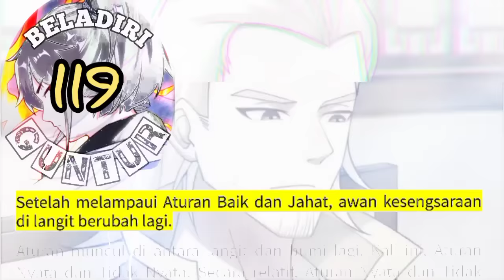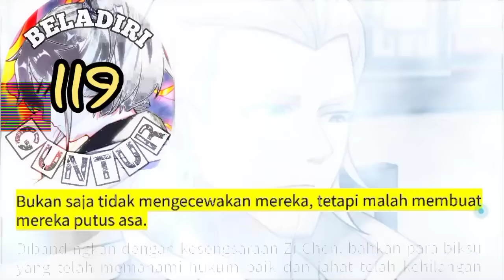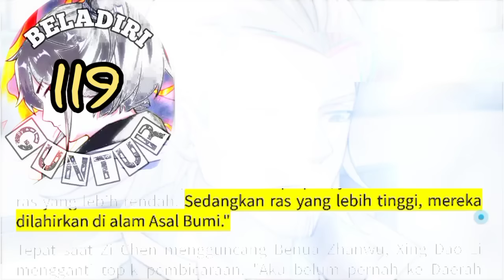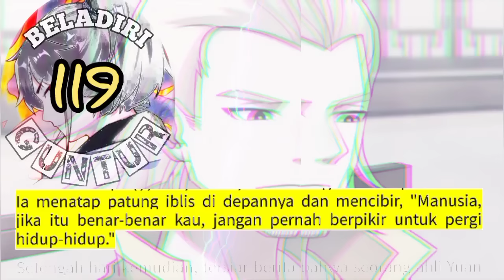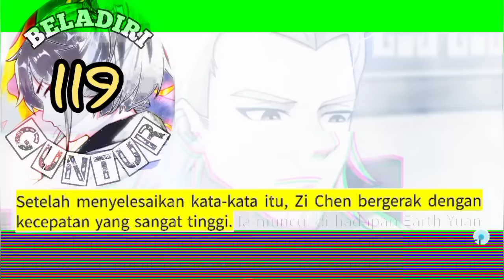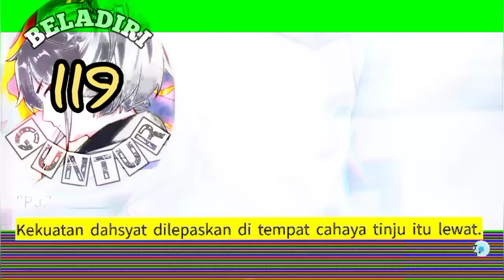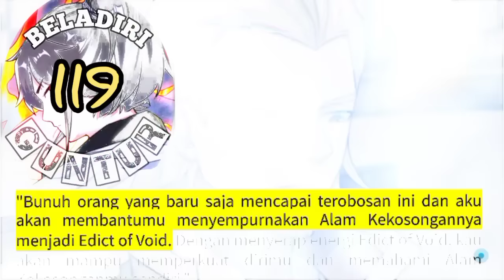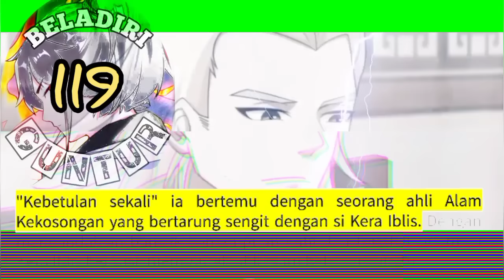Beladiri Guntur season 119